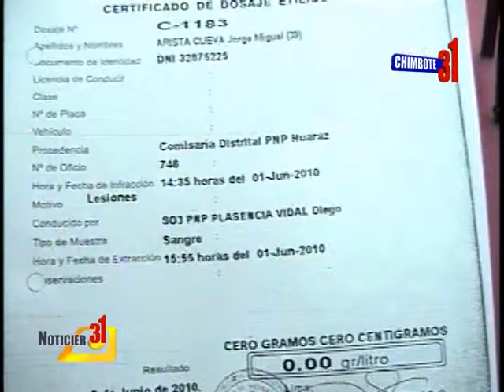NOTA ALCALDE DE QUILLO